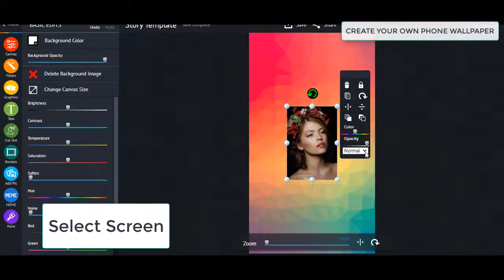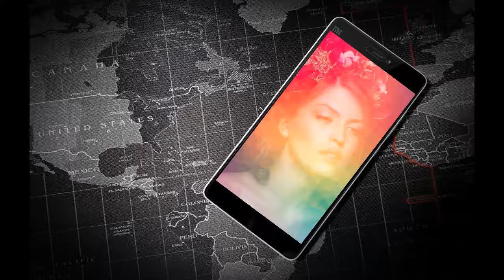piZap's Quick Photo Editing Tutorial: Create your own phone wallpaper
Enhance your creativity and customize your phone wallpaper by using the easiest photo editor. Pizap has phone wallpaper templates to choose from. By just using piZap tool, you can create an awesome phone wallpaper that is more appealing and entertaining. So what are you waiting for? Try it now.
Go PRO!